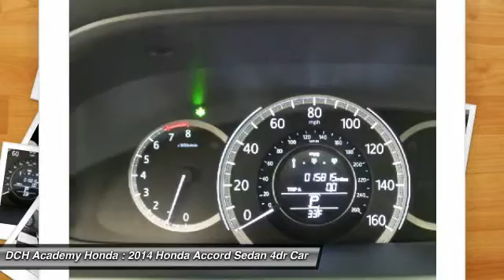2014 Honda Accord Sedan AH7S113T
2014 HONDA ACCORD SEDAN Old Bridge, NJ
Stock# AH7S113T

* * * * * OEM CERTIFIED * * * * * VALUE PRICED,ONE OWNER, CERTIFIED WARRANTY, BACK-UP CAMERA, BLUETOOTH, MOONROOF, MP3 Player, NO ACCIDENTS on CARFAX, KEYLESS ENTRY, 36 MPG Highway, ALLOY WHEELS!. BAD CREDIT, NO CREDIT, NO PROBLEM. CARFAX REPORT SHOWS 1 OWNERS and 4 SERVICE RECORDS. Thanks to an extensive used-car warranty, every Honda Certified Pre-Owned Vehicle comes with peace of mind. It covers major engine and transmission components, except for standard maintenance items, body glass and interior. Honda will repair or replace any covered part that is defective in material or workmanship under normal use. The Honda Certified Pre-Owned Vehicle Limited Warranty extends the powertrain coverage to 7 years*/100,000 total odometer miles (whichever occurs first). *See dealer for details. DCH Academy Honda proudly services the central New Jersey area, we can handle all of your Used Car needs.